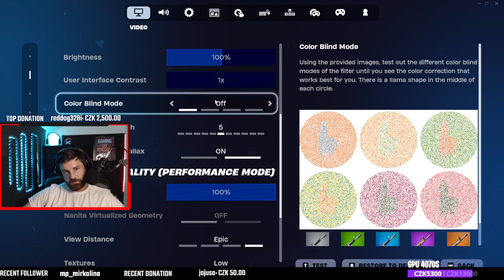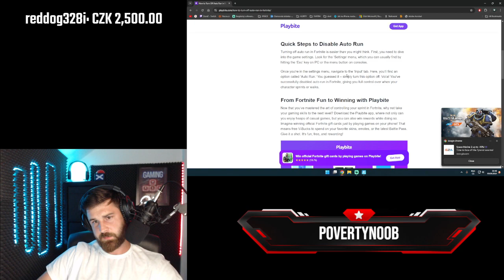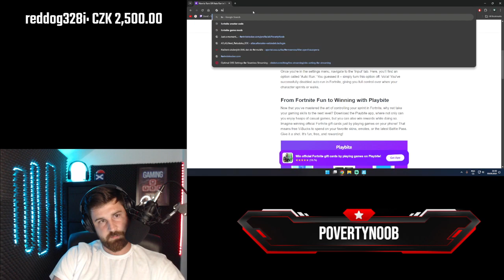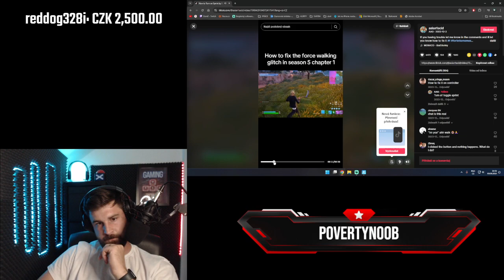Tak to je TRAPAS ... Nejtrapnější WIN